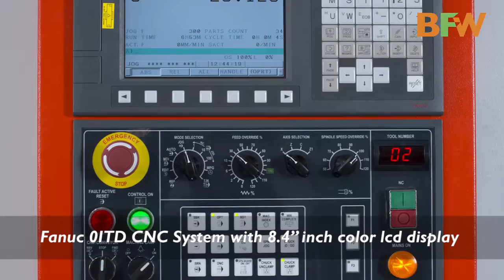BVL 550 ML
BFW launched Milling head type Vertical Turn Mill
Centers - BVL 550 ML
Maximum swing diameter - 700 x 800
Maximum turning diameter - 650 for 290 mm ht (ref moving range diagram)
Standard turning diameter - 530 (ref moving range diagram)
Maximum turning length - 400 (600)